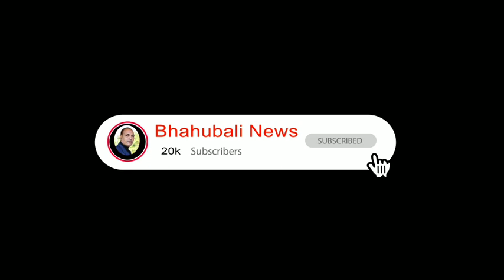सिलवानी टेक्टर नदी मैं वहाँ. बमीठा जल अभिषेक